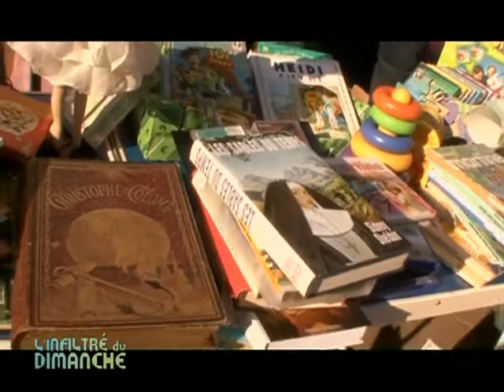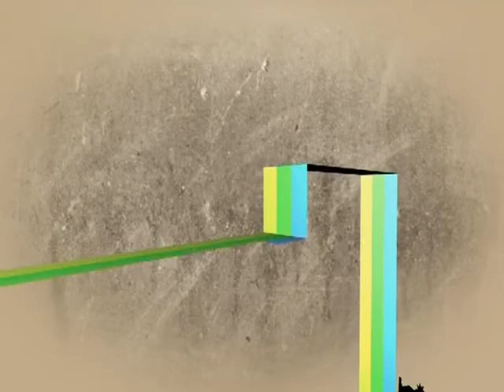Le vide-grenier de la Saint-Michel (St-Michel de Chavaignes)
Comme chaque année, Saint-Michel-de-Chavaignes fête son saint protecteur comme il se doit en organisant le vide-grenier de la Saint-Michel. (Droits réservés.